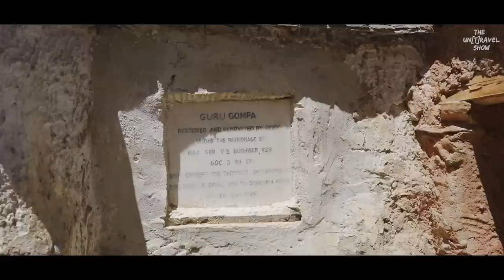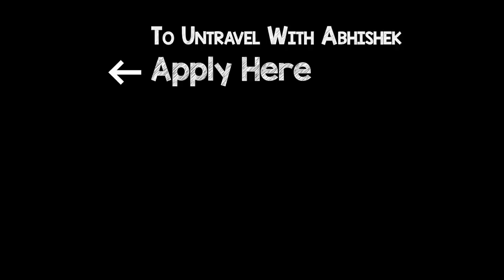How A LADAKHI Village Home Treated Me | Phyang Village, Himalayan Farmstays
LIFE IN A LADAKHI VILLAGE
So generally after Leh most of the people head to Nubra valley or Pangong Lake, but this is where I decided to experience Ladakh a bit differently. The idea was to observe the local culture and the way of life from a close proximity. And thats why, I chose Himalayan Farmstays in Phyang village for a rural Ladakhi experience. Located around 20 kms away from Leh, Phyang is a peaceful picturesque village. With the majestic backdrop of Stok Kangri, towering Phyang monastery and a green settlement amidst the barren rugged mountains, this village is picture postcard perfect.

In 2021 Ladakh received around 300,000 tourists and most of them came in just four months from June to September and this is slowly & gradually killing Leh, due to overcrowding and over pressurizing the resources of this small fragile city. But if tourism is the problem, then let it also be the solution. With this mantra in mind, Sonam Wangchuk and his team started HImalayan Farmstays. An initiative of Himalayan Institute of Alternatives, they are trying to divert tourism away from Leh and develop meaningful agrotourism in the nearby villages.